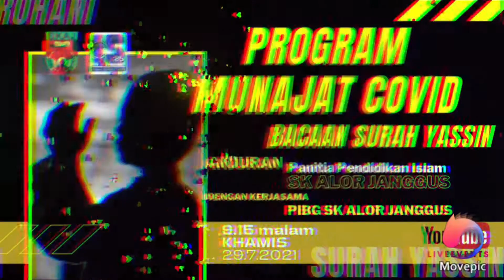cover yasin 200mb